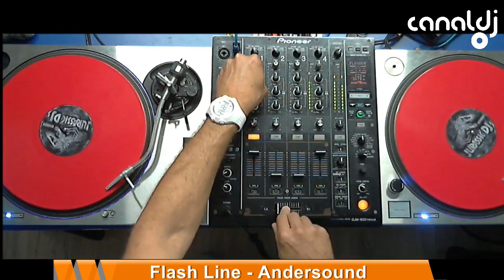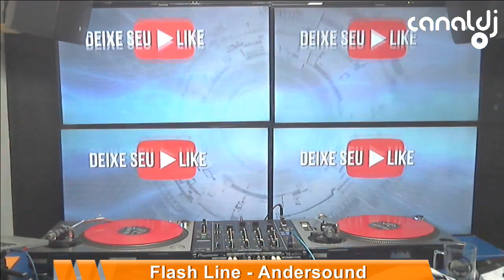DJ Andersound - Flash House - Programa Flash Line - 17.09.2019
Set do DJ Andersound - Flash House, gravado e transmitido ao vivo no Canal DJ em 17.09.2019

 1-DONNA SUMMER - i don't wanna get heart
2-SONIA - you´ll never stop me loving you
3-HITHOUSE - jack to the sound of the underground
4-PLUS 1 - the song will always be the same
5-CAPPELLA - house energy revenge
6-KON KAN - move to move
7-WESTBAM - hold me back